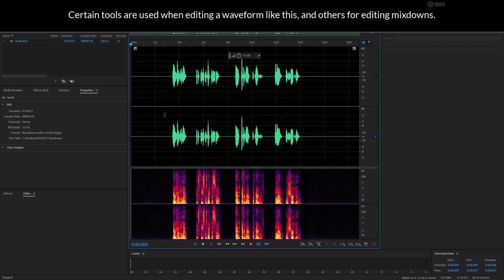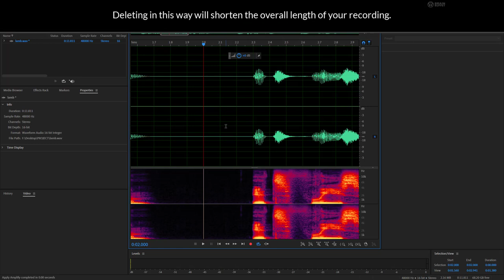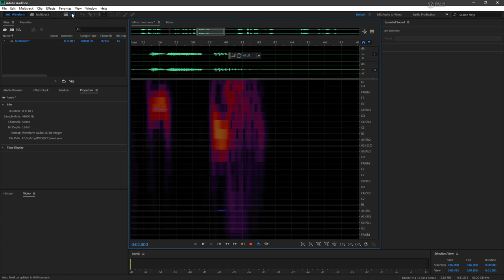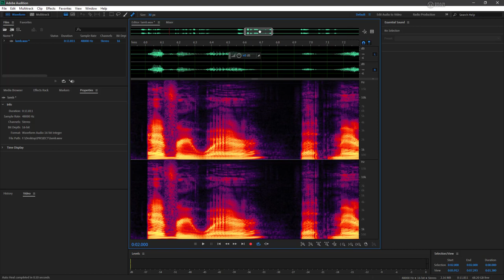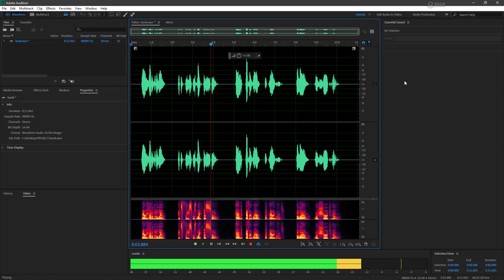Learn Adobe Audition: 1.05 Editing Basics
This video is part of our Learn Audition series. Watch as our Adobe Audition expert, Joseph Labrecque, teaches you how to master the program!

for additional information, projects, lesson plans, quizzes, and more!